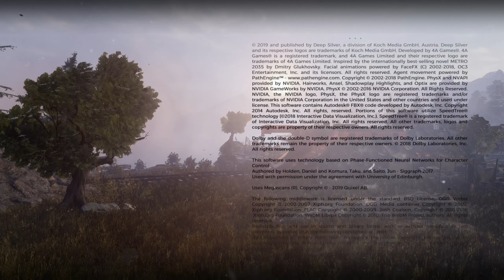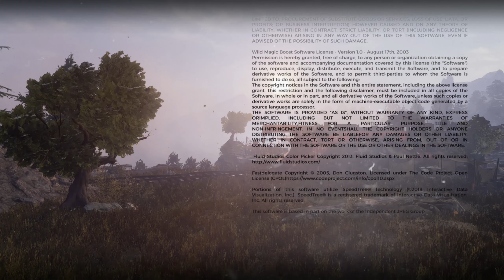Metro Exodus #26. Место назначения. Финал (сквозь слёзы).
Прошло четверть века с тех пор, как ядерная война опустошила землю. Москва лежит в руинах, и несколько тысяч выживших вынуждены бороться за существование в тоннелях метро.

Их не убила отравленная природа и мутировавшие чудовища, они пережили сверхъестественный кошмар и ужасы гражданской войны.

Теперь в роли Артема вы должны покинуть метро и возглавить бойцов ордена "Спарты", чтобы отправиться в невероятное путешествие по постапокалиптическим землям России в поисках новой жизни на Востоке.

Metro Exodus – это эффектный шутер от первого лица с захватывающим сюжетом. 4A Games отлично совместили напряженные сражения, исследования и пугающую атмосферу, создав один из самых убедительных игровых миров в истории.

Отправляйтесь в путешествие по диким землям России. Вас ждут большие нелинейные уровни и захватывающая сюжетная линия. Испытайте на себе весну, лето, осень и ужасы ядерной зимы.

00:00 Вступление
01:14 Ужасы Мёртвого города
39:31 Выжить
47:27 Титры и моё финальное слово